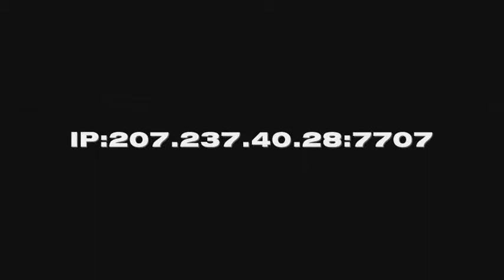WPC Killing Floor 23/08/2010